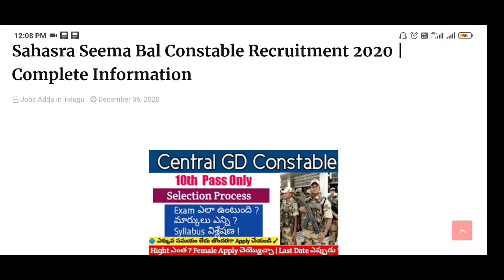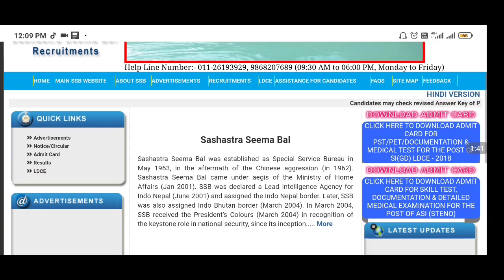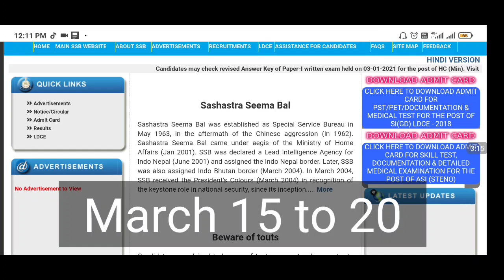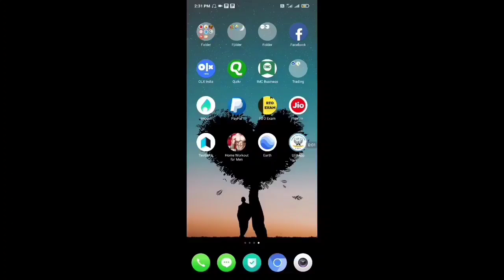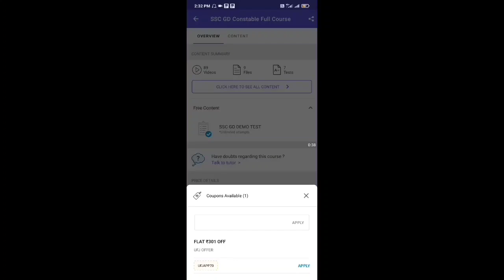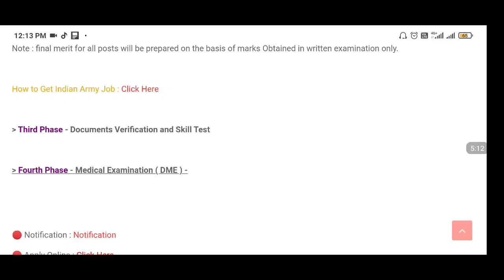SSB Constable Admit Cards వచ్చాయా | SSB Veterinary Constable | Selection Process | Don't Miss This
Must Watch Previous Videos

మీ Comments కి Ripley ఇవ్వకపోతే insta లో Msg చేయండి తప్పకుండా స్పందిస్తాం.